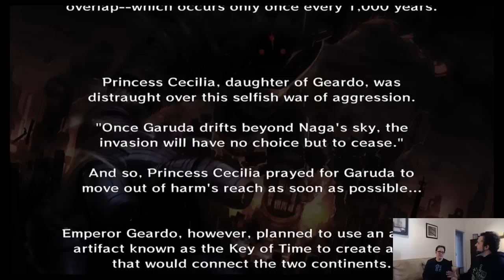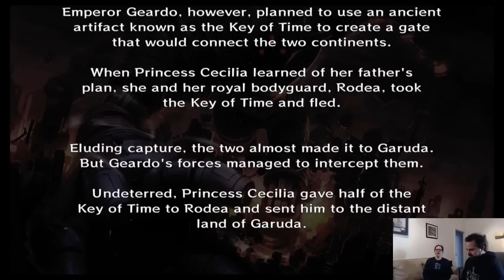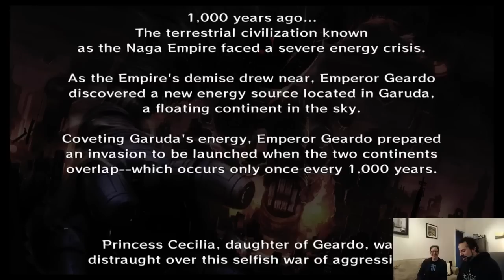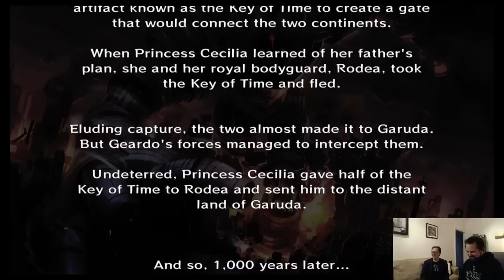I Got Next: Sonic's creator returns on Wii U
This week on I Got Next, Attract Mode's Matt Hawkins and Anthony John Agnello dig into Rodea the Sky Soldier, the first Wii U game sprung from the mind of Yuji Naka, creator of Sonic the Hedgehog.